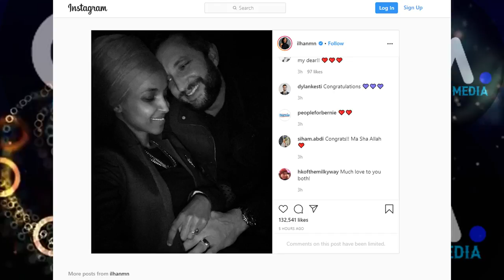DEG DEG Ilhan Cumar oo ugu Dambeyntii Ninkii Gaalka ahaa Guursatay weey shaacisay guurkeda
DEG DEG Ilhan Cumar oo ugu Dambeyntii Ninkii Gaalka ahaa Guursatay weey shaacisay guurkeda alxm ayey tiri